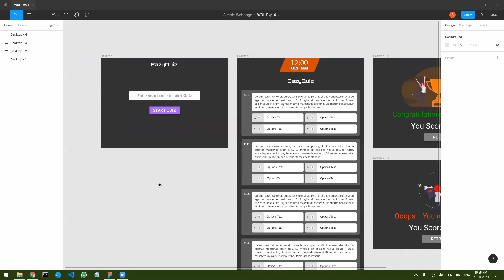WDL Experiment 4 (Sample Idea)